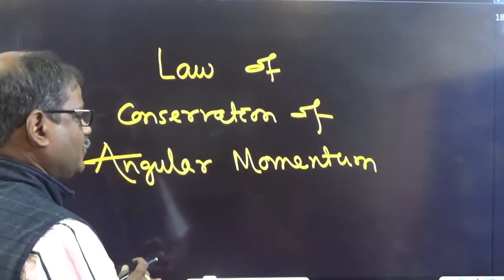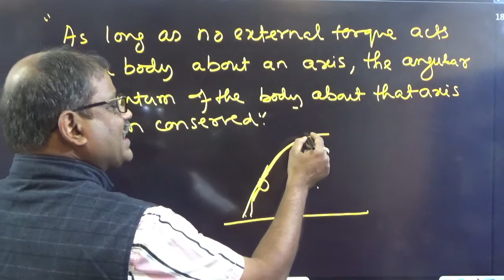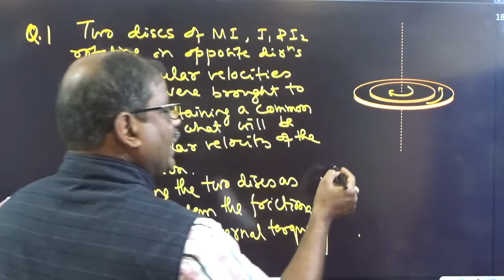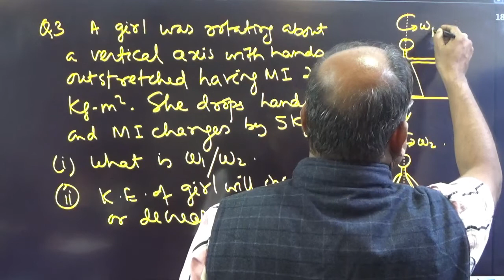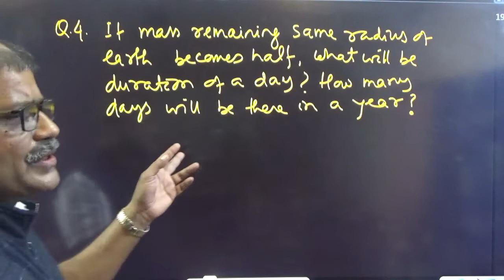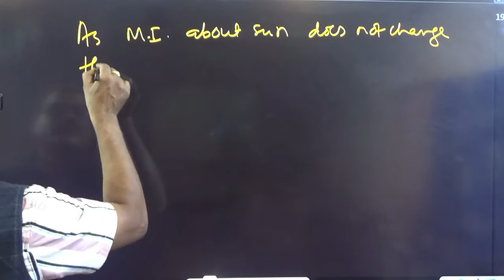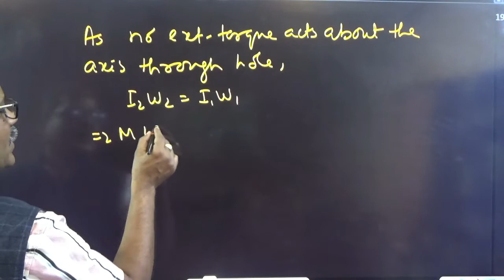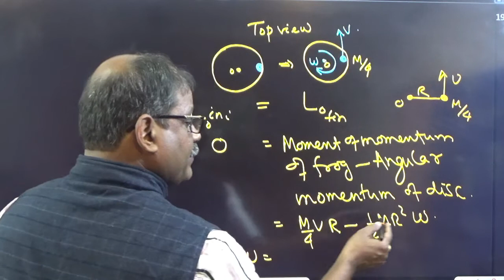Rotational Dynamics part 16 XI 2021